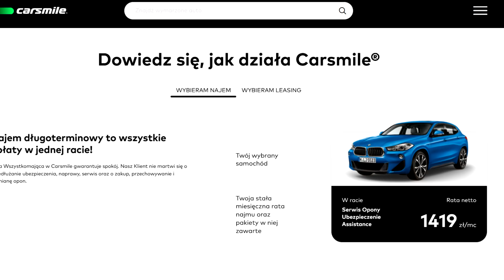Nakręcono taki dziwny film o wyścigach, w którym nie ma wyścigów za to jest R Ó Ż A L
patronem odcinka jest - sprawdźcie sobie ich ofertę

dobra właśnie się zorientowałem że ten film ma czterdzieści minut a miał mieć z dwadzieścia chyba powinienem pójść na jakiś kurs szybszego mówienia albo szybszego wyrażania myśli chociaż w sumie to na youtube jest opcja żeby szybciej oglądać więc chyba jednak nie muszę mogę wydać te pieniądze na kurs na coś innego na przykład na jakiś inny kurs robienia knedli albo szybkiego cerowania albo jazdy na koniu w ogóle to ciekawe czy dojdziemy kiedyś do takiego momentu że trzeba się będzie na koniec przerzucić znów bo nie będzie czym napędzać samochody w sumie to śmiesznie by było tylko ciężko byłoby gdzieś dalej się przejechać bo ile taki koń ci ujedzie no na Barbados z nim nie wyskoczysz chyba że stworzymy takie genetycznie zmodyfikowane konie i one będą galopować dzień i noc dzień i noc szybko prędko jakby jutra miało nie być dzień i noc dzień i noc i cyk jesteśmy na Barbadosie bo te konie by też po wodzie potrafiły jeździć

hasztag chrzanić Barbados hasztag zostań koniem morskim

co

cooooo

coooooooooooooooooooooooooooooooooooooooooooooooooooooo